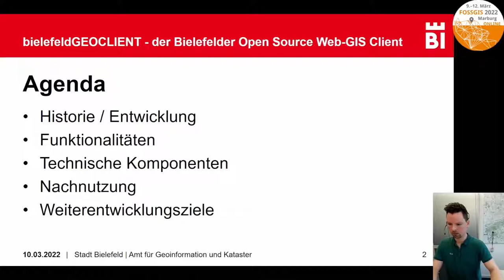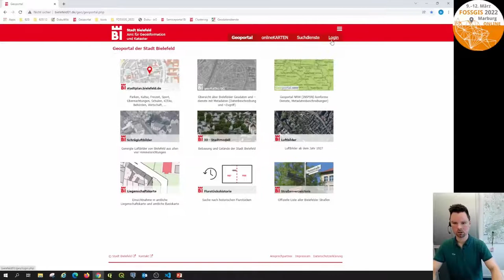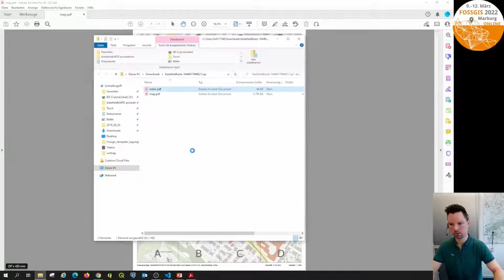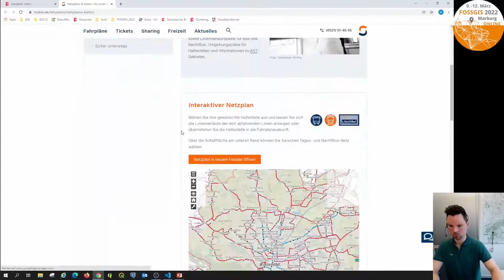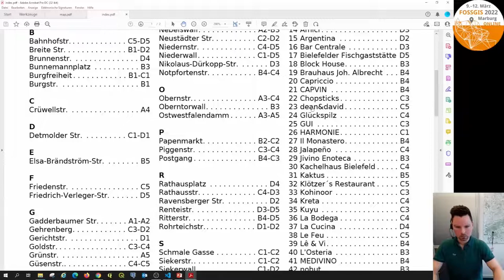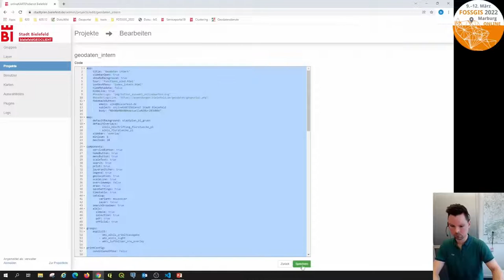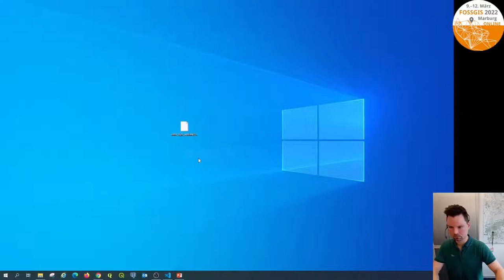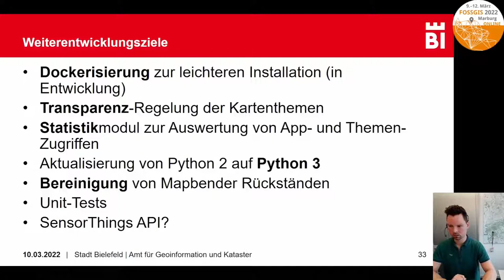2022 - bielefeldGEOCLIENT - der Bielefelder Open Source Web-GIS Client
Der bielefeldGEOCLIENT ist ein Open Source Web-GIS Client der sich durch seine intuitive Bedienung, hohe Performance und vollständige Nutzer- und Rechteverwaltung auszeichnet. Durch konfigurierbare Komponenten und Funktionalitäten entstehen interne und externe Anwendungen aus einem Guss.

Der bielefeldGEOCLIENT ist ein Open Source Web-GIS Client lizensiert unter der Apache License 2.0. Der Quellcode liegt auf github

Der bielefeldGEOCLIENT ist ursprünglich 2015/16 allein als Web-Viewer-Anwendung für den Online-Stadtplan entwickelt worden. veröffentlicht. Im Dezember 2018 wurden auf Basis des Clients die onlineKARTEN, thematisch vorkonfigurierte Apps für den Bürger, veröffentlicht

Als stadtinternes Web-GIS (onlineKARTENdienst) wurde in Bielefeld seit 2004 der Mapbender eingesetzt. Aufgrund steigender Anforderungen wurde der Online-Stadtplan nach und nach um Funktionen erweitert und zu einem leistungsfähigen Web-GIS Client weiterentwickelt. Im Februar 2021 hat der bielefeldGEOCLIENT den Mapbender abgelöst.

Bis Juni 2020 wurde die Entwicklung der Software von Omniscale durchgeführt. Seitdem steht uns die Firma terrestris als erfahrener und verlässlicher Open Source GIS Spezialist zur Seite.

Was macht den bielefeldGEOCLIENT aus und warum sollte ich ihn einsetzen?
- Übersichtliche Onepage-Anwendung
- Konfigurieren statt Programmieren
- Im Vergleich zum momentan wohl populärsten Web-GIS, dem Masterportal, besitzt der bielefeldGEOCLIENT eine vollständige Nutzer- und Rechteverwaltung
- Konfigurier- und erweiterbare Such-Funktionalitäten
- Innovative Funktion zum Hinzuladen von umfangreichen Themen (B-Pläne, Urkarten)
- Eigene ÖPNV-Anwendung
- Parametrisierte URL-Aufrufe zur simplen Einbindung und Verlinkung in Webseiten und Anwendungen, inkl. URL-Georeferenzierung
- Dynamische URL zur simplen Weitergabe des aktuellen Kartenbildes
- Amtliche ALKIS-Auskunft für berechtigte Personen im Internet
- GML Feature Highlighting
- geoEDITOR zur Unterstützung des Serviceportals durch räumliche Informationen und zur kollaborativen Datenerfassung durch Bürger und Verwaltung
- Individualisierbares Kontext-Menü zum positionsgenauen Aufruf von Dritt-Anwendungen
- Druck bis A0 über Mapfish Print
- Integration von Dritt-Anwendungen mit optional beschränkbarem Zugriff

Die nächsten Weiterentwicklungs-Ziele:
- Dockerisierung zur leichteren Installation (in Entwicklung)
- Transparenz-Regelung der Kartenthemen
- Statistikmodul zur Auswertung von App- und Themen-Zugriffen

Zusammenfassend präsentiert sich der bielefeldGEOCLIENT mit intuitiver Bedienung und hoher Performance und ermöglicht interne und externe Anwendungen aus einem Guss.